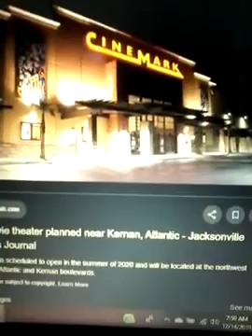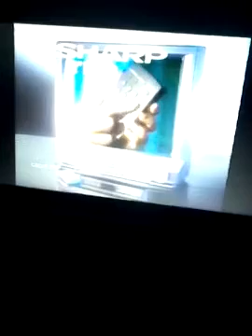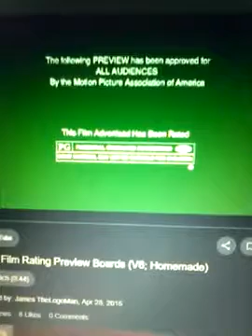James, Norman, and Thomas go see Mumble's great big movie 11: The Continuation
Credit to MainLineEngine, IceManNYR, EzioMonty117, Brian Paws, Joshtwc10 productions, SecondBest Sull, retro VHS trailers, vhsclassics90's, and yogaduke.